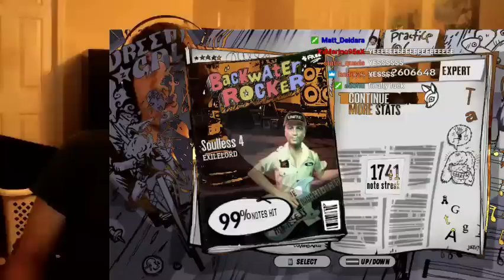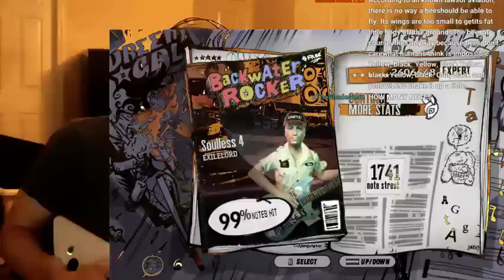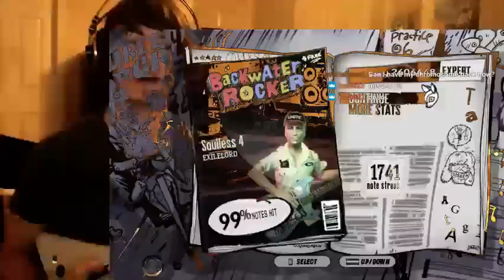SOULLESS 4 FIRST PLACE 99% 2.6 MILLION!!!!!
easily my best achievement in GH, this was a few months in the making, I love you all!